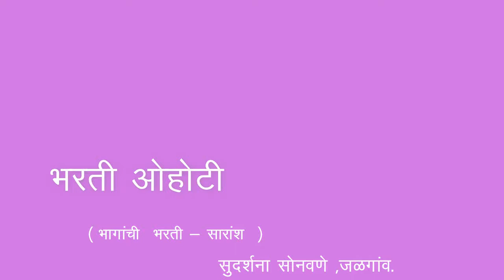7th | Geography | Chapter 3 | भरती - ओहोटी | भागाची भरती | V-School